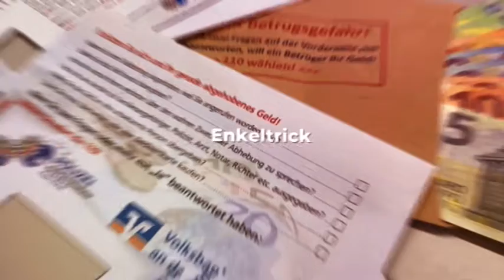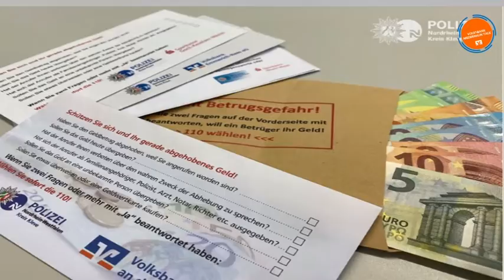Umschlag gegen Telefonbetrug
Volksbank Niederrhein unterstützt die Aktion „Umschlag gegen Telefonbetrug“ der Kreispolizei Wesel